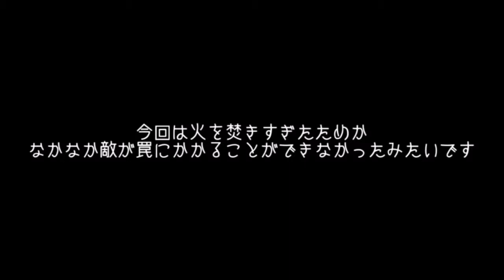【The Forest】 実況 「原住民がみんな女子になった」 #8 (Early Access)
どうも、LamNotです！ 今回はやっとリクエストいただいたんで、久々にThe Forestです。 敵がなぜかみんな女になっている. エンコードミスで画質が.

どうも、LamNotです！ 前回のつづきになります。 Twitter:

どうも、LamNotです！ 新しい大型アップデートがあり、ゲームヴィジュアルが大きく変わりました！ 神アプデですよこれは！！